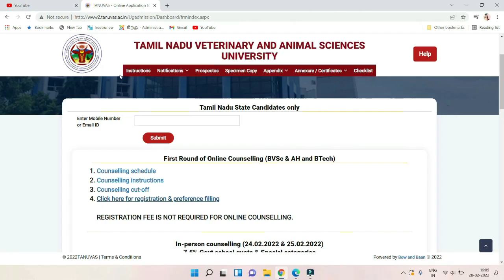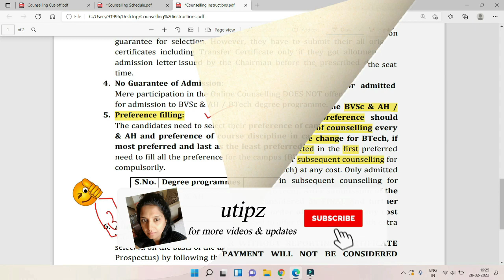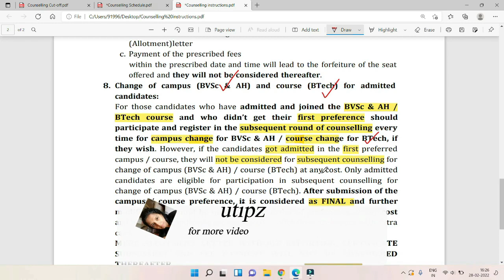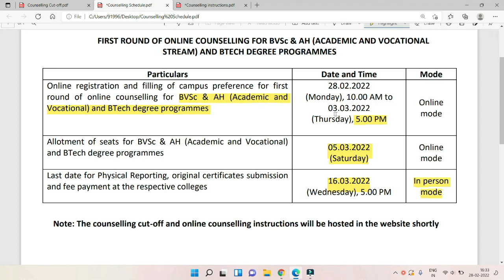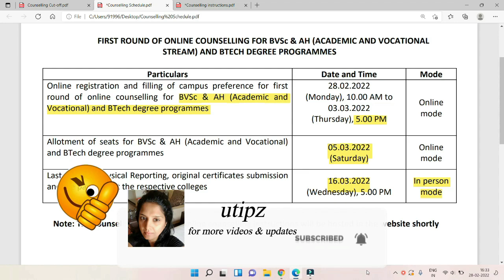TANUVAS Online Counselling|Tanuvas BVSc&BTech Preference Filling|TNVeterinary Counselling2022 Update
TANUVAS Counselling schedule | TN Veterinary counselling 2021 update